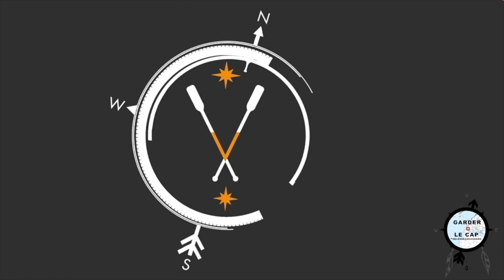❗FISHERMANS❗🇰🇷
Sur l'île de Jeju-do, au lever du soleil, les marins-pêcheurs partent en mer et c’est heureux que j’embarque sur l’un de leurs bateaux traditionnels coréens. Rien que du bonheur…  Gwénaël 🇲🇫